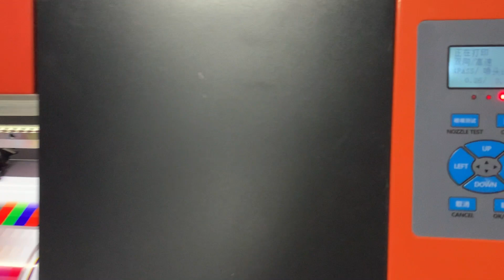Product overview丨Eco Solvent Printer 1600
Eco Solvent Printer JESI-1600
Higher printing speed, smarter operation, more delicate picture quality
Bring you an excellent printing experience